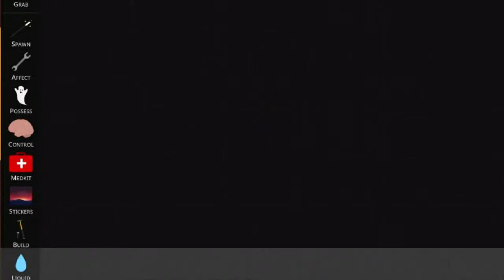V340 D06 Dog Master VS Arcana King Badger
TSRP/SRP Gameplay
D06 VS Arcana